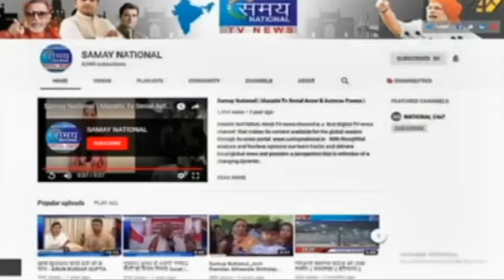अपने IPS से परेशान पुलिसकर्मी सुनील टोके ने मांगी इच्छामृत्यु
अपने आईपीएस से परेशान पुलिसकर्मी  सुनीलटोके||मांगी इच्छामृत्यु||किया विभाग में हो रहे भ्रष्टाचार को उजागर